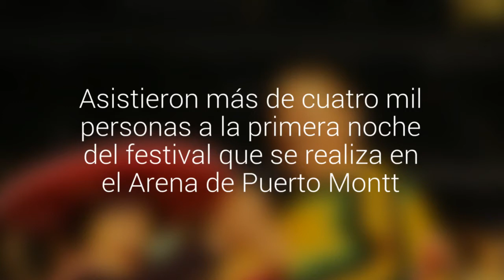Las rancheras hicieron vibrar la primera noche del festival Sentados Frente al Mar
Asistieron más de cuatro mil personas a la primera noche del festival que se realiza en el Arena de Puerto Montt. Se presentaron Los Luceros del Valle, Hermanos Bustos, Paulo Iglesias y Los Reales del Valle.